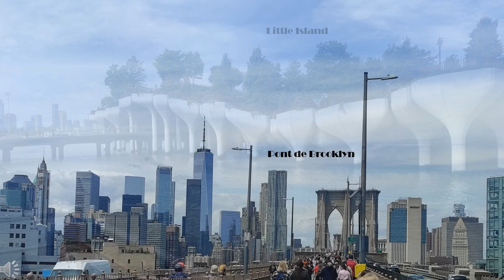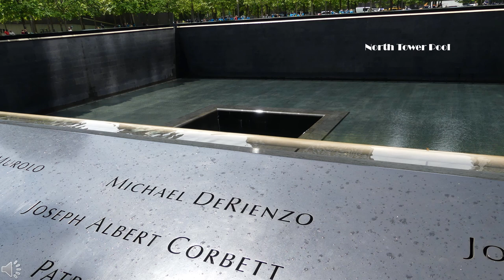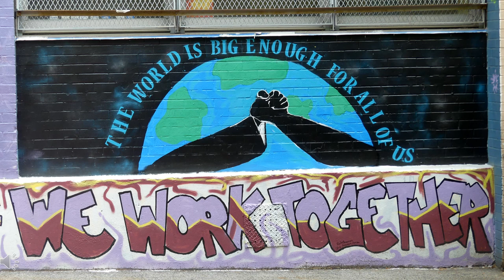Visite de Manhattan à New York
Cette visite de quelques jours a été faite à la fin du mois de mai 2023.
Les vidéos prises à bord du ferry de Statten Island sont obscures du fait du recouvrement de New York par un smog issu des incendies canadiens, à 1000 km de distance.